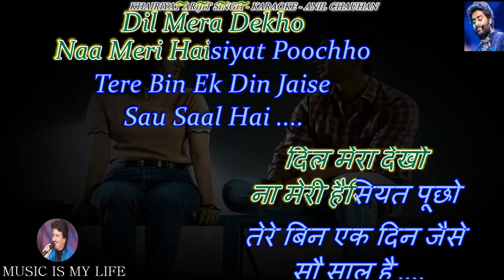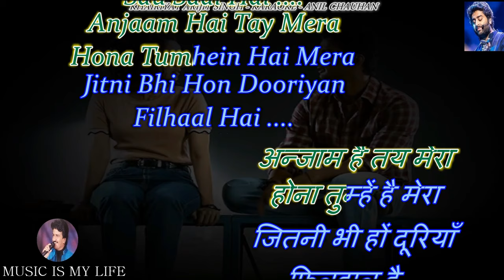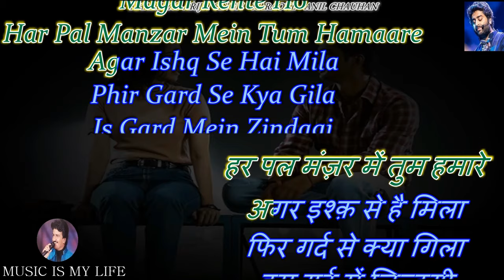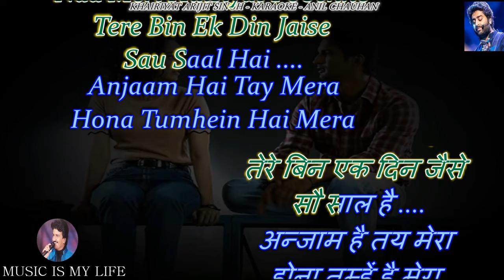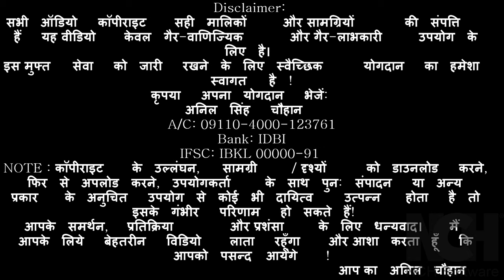Khairiyat Arijit Singh Karaoke With Scrolling Lyrics Eng. & हिंदी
Please send your contributions to:
𝐀/𝐂: 𝟎𝟗𝟏𝟏𝟎-𝟒𝟎𝟎𝟎-𝟏𝟐𝟑𝟕𝟔𝟏
𝐁𝐚𝐧𝐤: 𝐈𝐃𝐁𝐈

कृपया अपना योगदान भेजें:
𝐀/𝐂: 𝟎𝟗𝟏𝟏𝟎-𝟒𝟎𝟎𝟎-𝟏𝟐𝟑𝟕𝟔𝟏
𝐁𝐚𝐧𝐤: 𝐈𝐃𝐁𝐈
𝐈𝐅𝐒𝐂: 𝐈𝐁𝐊𝐋 𝟎𝟎𝟎𝟎𝟎-𝟗𝟏
SINGER   : ARIJIT SINGH & SHILPA RAO
LYRICS    : AMITABH BHATTACHARYA
MOVIE   : CHHICHHORE ( 2019 )